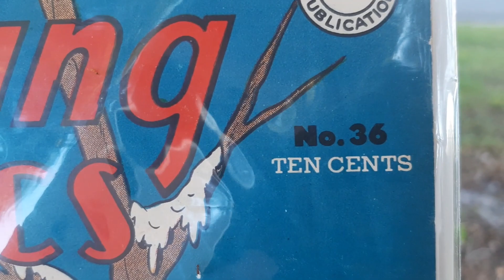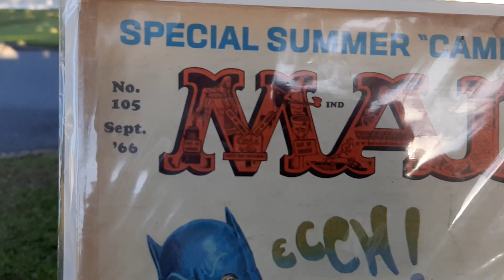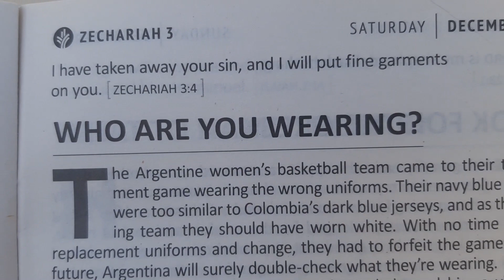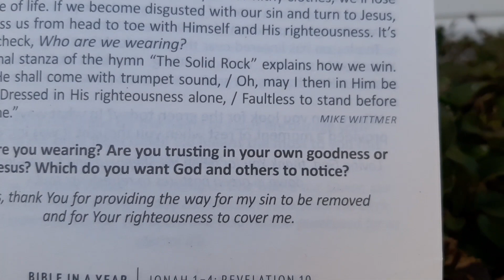Richard Mabey Presents Raking The Hedge Clippings!